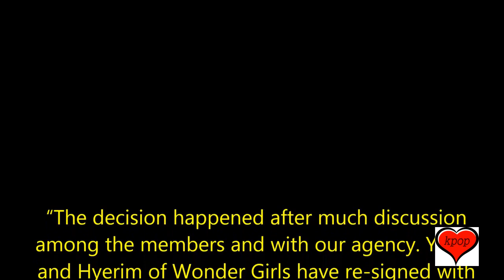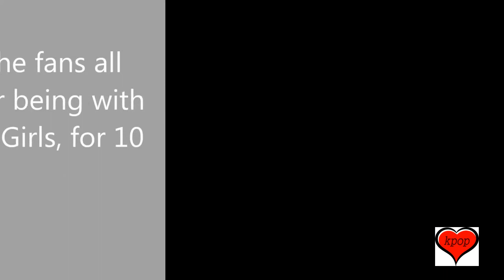Wonder Girls Disbanding, To Release One Last Single